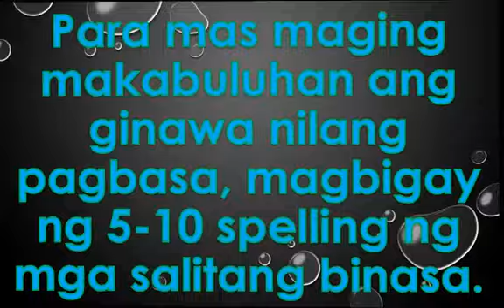Hakbang sa Pagbasa 1 (Marungao Approach) Celz Delgado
Hakbang sa Pagbasa 1(Marungko Approach) Celz Delgado